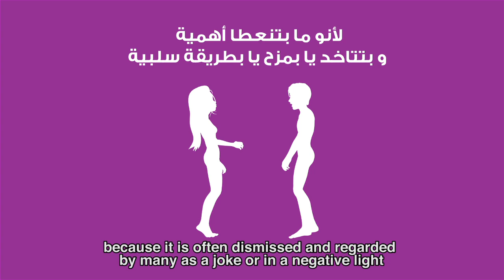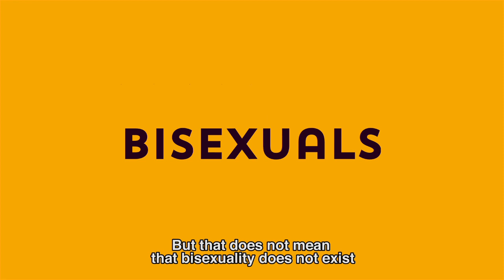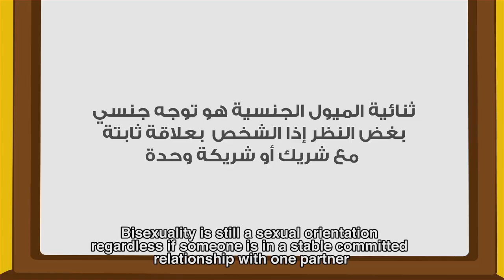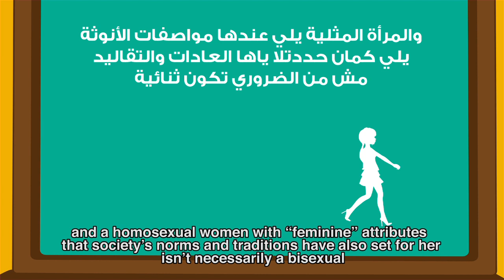Gender Spot Bisexuality- Tunisian dialect- Subtitled English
أنتجت Mosaic بالتعاون مع جمعيتا Mawjoudin و Chouf Minorities، فيديو توعية حول النوع الإجتماعي باللهجة التونسية.
ويسعى هذا الفيديو لتفكيك الصور النمطية و الأساطير حول الجندر و تصحيح المفاهيم الخاطئة في ‫#‏لبنان‬ و ‫#‏تونس‬.
Une video de sensibilisation sur le genre en dialect Tunisien, produite par l'association ‪#‎Mosaic‬, en collaboration avec Mawjoudin We Exist et CHOUF minorities vise à déconstruire tous les mythes et stéréotypes et à corriger les idées reçues au ‪#‎liban‬ et en ‪#‎tunisie‬
An awareness video about Gender, produced by Mosaic and funded by ‪#‎Hivos‬ In collaboration with Mawjoudin We Exist and CHOUF minorities aim to deconstruct all myths and stereotypes and correct related public misconceptions in ‪#‎lebanon‬ and ‪#‎Tunisia‬
This video was made possible thanks to Limelight Productions